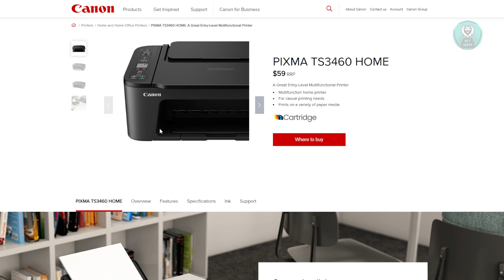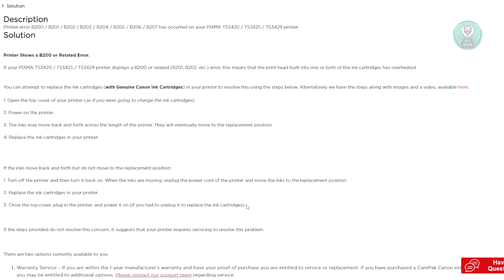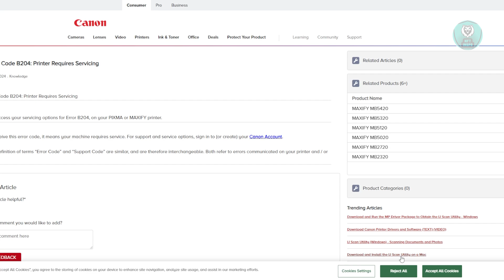How To Fix Canon Printer Error Code B204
If you want to be able to fix the Canon printer error code B204, then this video will be perfect for you!